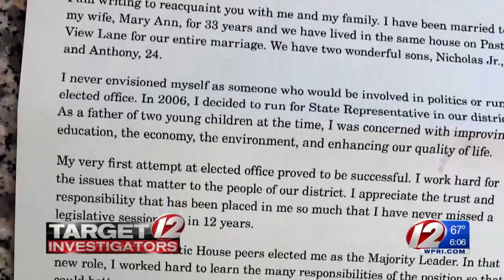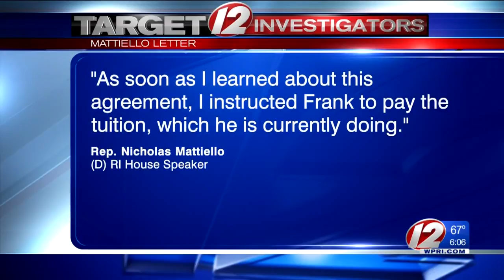Mattiello rival calls speaker's letter on tuition scandal 'simply false'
Democratic House Speaker Nicholas Mattiello is doing damage control as he fights off a second challenge for his seat from Republican Steven Frias.